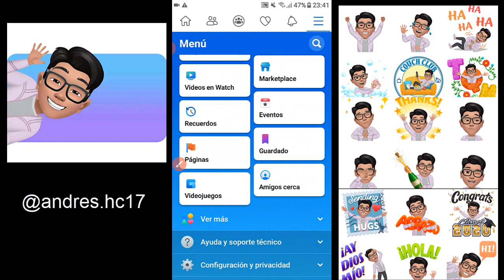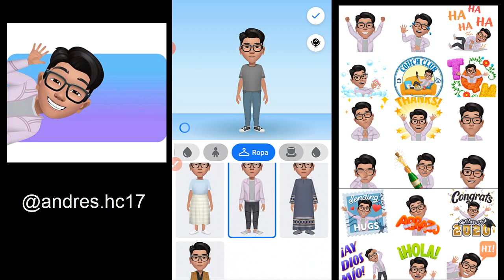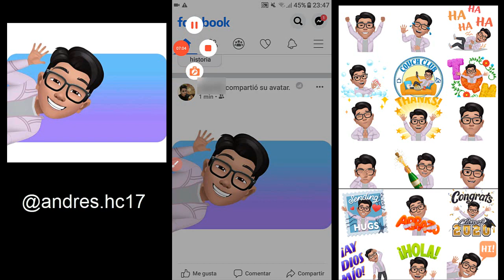Como hacer mi AVATAR en FACEBOOK 👧👦 2020